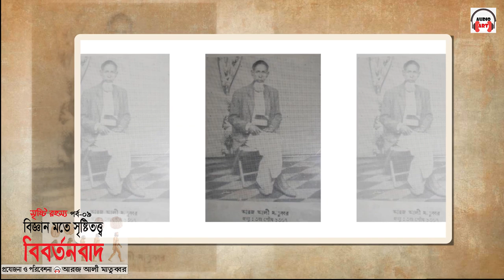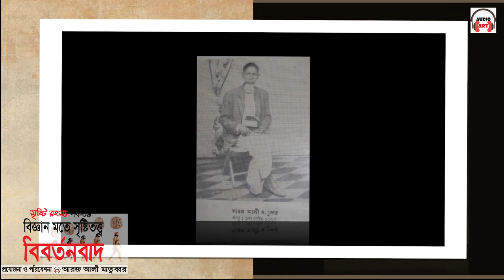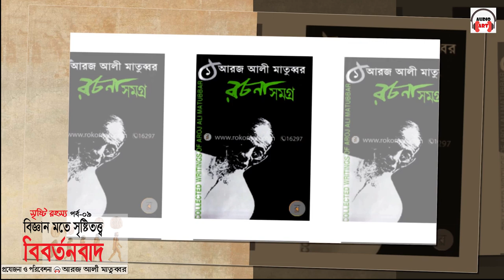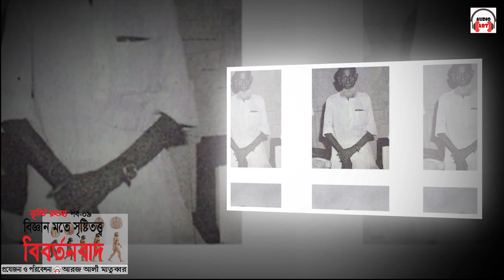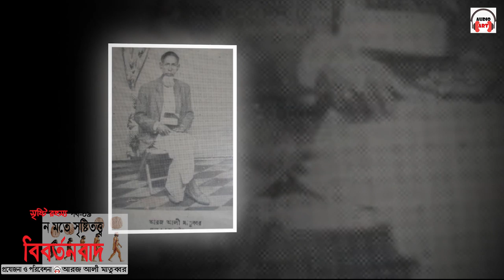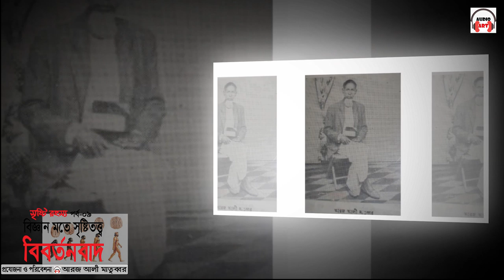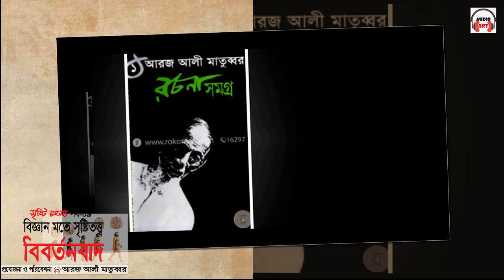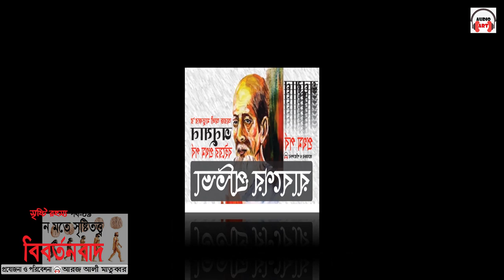বিবর্তনবাদ - বিজ্ঞান মতে সৃষ্টিত্ত্ব ।। সৃষ্টি রহস্য- পর্ব ০৯ ।। আরজ আলী মাতুব্বর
আরজ আলী মাতুব্বর (১৭ ডিসেম্বর, ১৯০০ – ১৫ মার্চ ১৯৮৫), একজন বাংলাদেশী দার্শনিক, মানবতাবাদী, চিন্তাবিদ এবং লেখক ছিলেন। তার প্রকৃত নাম ছিলো “আরজ আলী”। আঞ্চলিক ভূস্বামী হওয়ার সুবাধে তিনি “মাতুব্বর” নাম ধারণ করেন। মক্তবে কিছুকাল পড়াশোনা করেন, যেখানে শুধু কোরান ও অন্যান্য ইসলামিক ইতিহাসের উপর শিক্ষা দেয়া হত। তিনি নিজ চেষ্টা ও সাধনায় বিজ্ঞান, ইতিহাস, ধর্ম ও দর্শনসহ বিভিন্ন বিষয়ের উপর জ্ঞান অর্জন করেন। ধর্ম, জগৎ ও জীবন সম্পর্কে নানামুখী জিজ্ঞাসা তার লেখায় উঠে এসেছে। তিনি তার ৮৬ বছরের জীবনকালে ৭০ বছরই লাইব্রেরিতে কাটিয়েছেন পড়াশোনা করে। জ্ঞান বিতরণের জন্য তিনি তার অর্জিত সম্পদ দিয়ে গড়ে তুলেছিলেন ‘আরজ মঞ্জিল পাবলিক লাইব্রেরি’। তিনি বাংলা একাডেমীর আজীবন সদস্যপদ (১৯৮৫), বাংলাদেশ লেখক শিবিরের ‘হুমায়ুন কবির স্মৃতি পুরস্কার’ (১৯৭৮) ও বাংলাদেশ উদীচী শিল্পীগোষ্ঠীর (বরিশাল শাখা) সম্মাননা (১৯৮২) লাভ করেন। তিনি ১৯৮৫ সালের ১৫ মার্চ বরিশাল শের-ই-বাংলা চিকিৎসা মহাবিদ্যালয়ে মৃত্যুবরণ করেন।